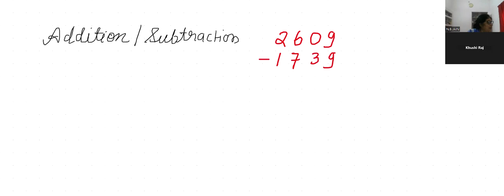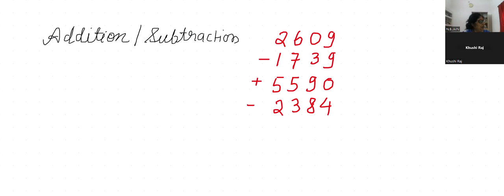add/sub by vinculum